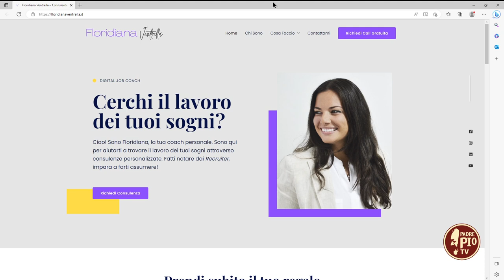Floridiana Ventrella, job coach e orientatrice professionale (Just le interviste - 18 Aprile 2023)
Trovare lavoro sta diventando di per se un lavoro. Ironia a parte, lo ha ben compreso Floridiana Ventrella, che ha fatto del supporto a chi cerca lavoro la sua missione e la sua professione come job coach, orientatrice professionale e docente. Floridiana aiuta, anche attraverso i social, persone di qualsiasi età a trovare il modo migliore di interfacciarsi con i selezionatori del personale e la giusta collocazione nel mondo del lavoro.